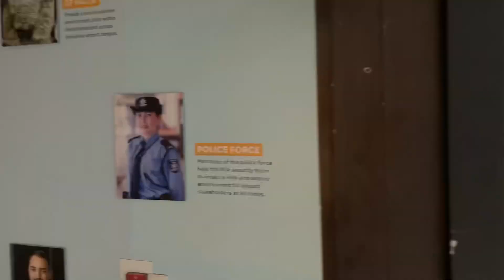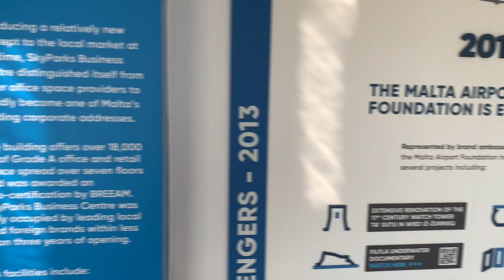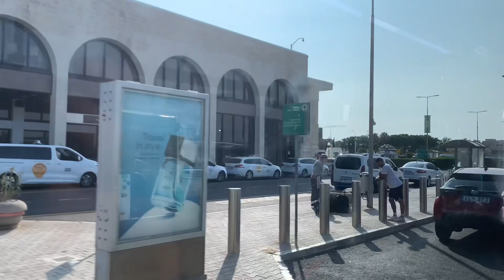Malta International Airport 🇲🇹 - Plane Spotting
David Gomja is from Nepal, Currently Residing and Working in Malta.

SOME YOUTUBE RELEVENT VIDEOS WHICH MAY HELP YOU!

NOTICE: I am not Immigration Lawyer or not dealing with any agency's, firms or any other Person. All the Videos based on My Personal Experience.